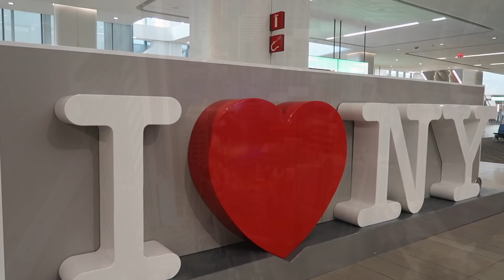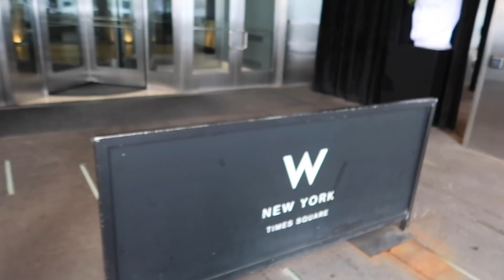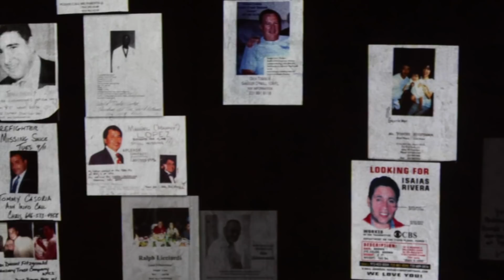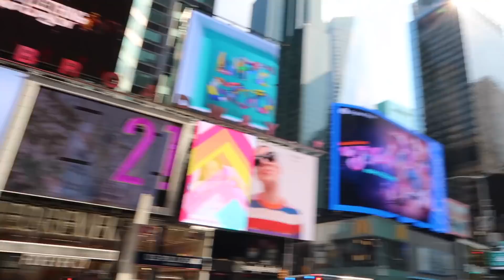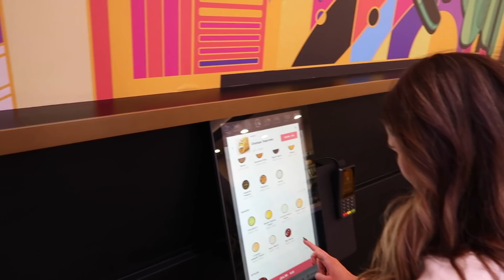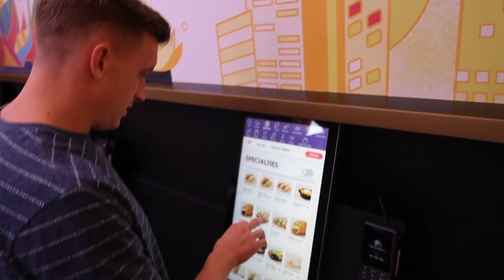NYC TRIP & MEETING YOUTUBERS! / Caitlyn Neier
We flew to NYC to celebrate my agencies merge. I got to meet a bunch of creators and it was honestly the most humbling experience being around others who you can relate to. So grateful for this experience and I hope you guys enjoy today's video!

Our brand Lolli Co. for kids is now available to shop!

Camera Equipment:
Canon 80d
18-135mm lens
Some links above are affiliate links from which I get a small commission, which does not affect you as a customer at all, but helps me keep on making videos for you guys! All opinions are my own. If you use my links I greatly appreciate you supporting me and my channel! Thank you!